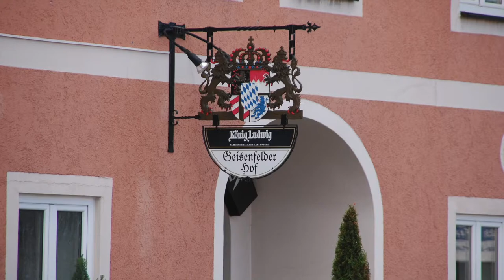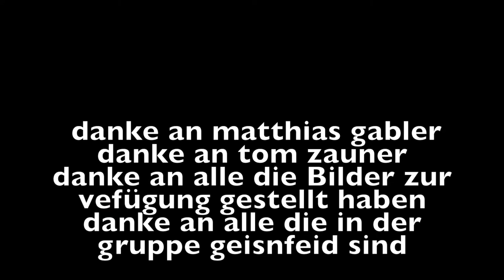Geisenfeld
Geisenfelder Heimatlied